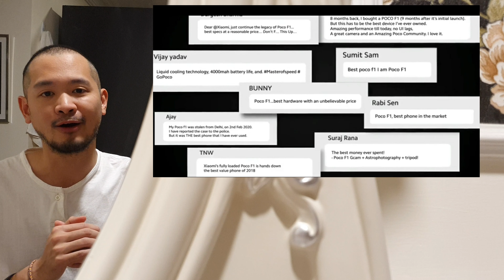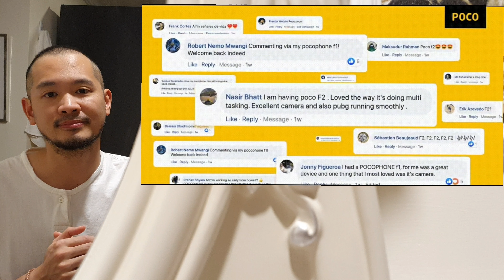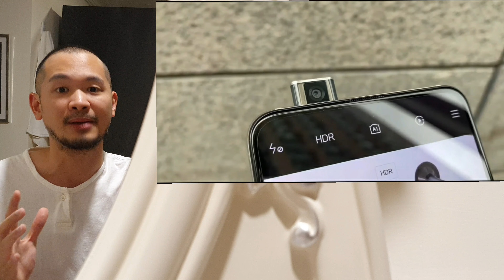วันเปิดตัว Pocophone F2 confirmed! เจอกันอาทิตย์หน้า พร้อมราคาหลุดมาโคตรแจ่ม! บอกเลย